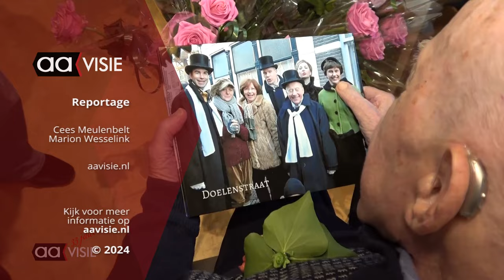Dick van der Veer een eeuw oud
Dick van der Veer viert zijn honderdste verjaardag